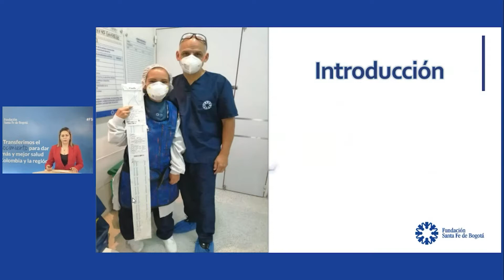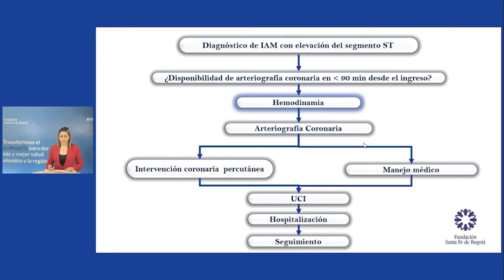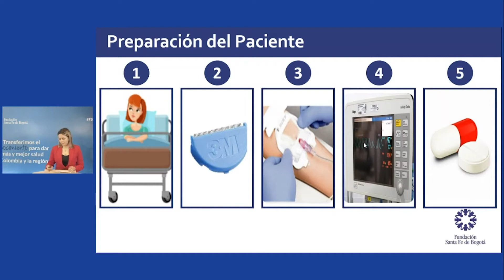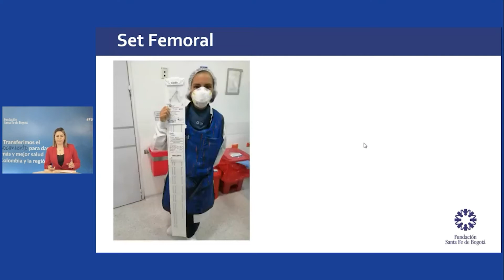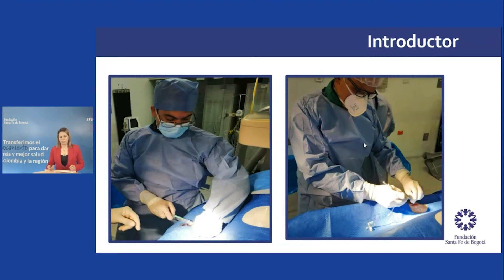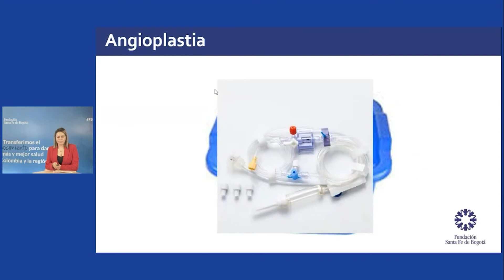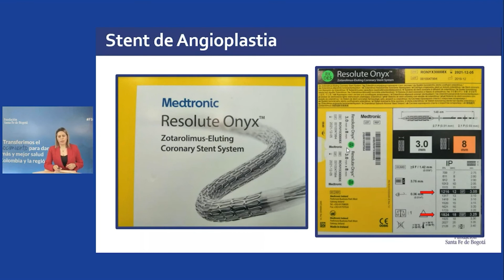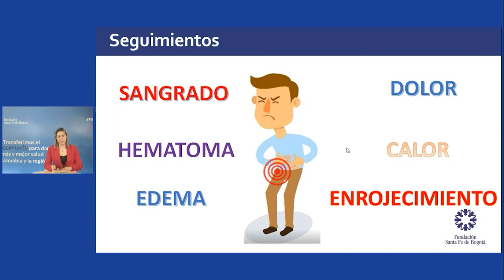Infarto agudo de miocardio importancia del cateterismo cardiaco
Carolina Rodriguez López